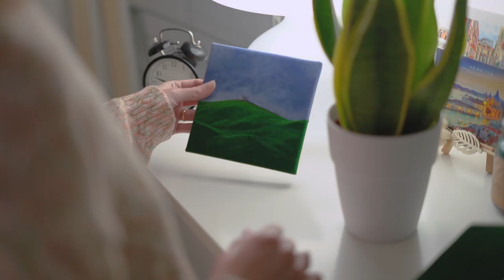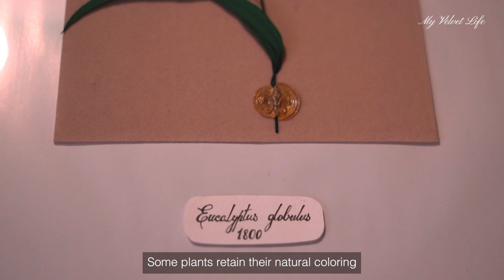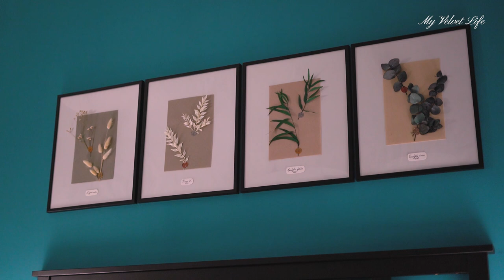2° - Christmas silent vlog | cat helps us with decorations, recycling preserved flowers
In this silent vlog our cat Lucy helps us with Christmas decorations and seems to like preserved flowers composition I made.

00:00 Introduction
00:13 Lucy helps us with Christmas decorations 🎄
03:31 Recycling preserved flowers 🌾